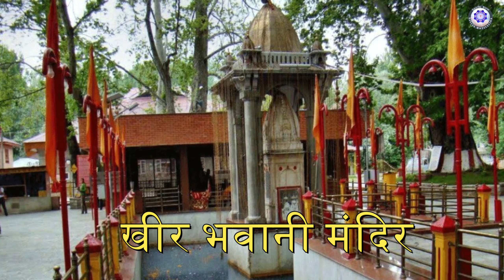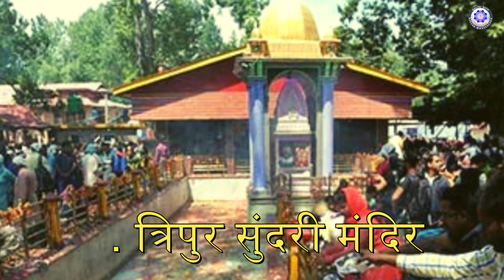कश्मीर के 10 सबसे पवित्र हिंदू धार्मिक स्थल